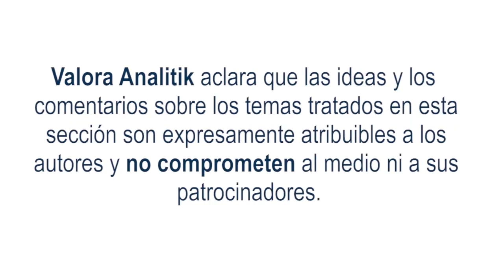PIB de Colombia cae un 0,3 % en el tercer trimestre del año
De acuerdo con el DANE, la economía nacional se contrajo en el tercer trimestre del año; ello, al evidenciar un decrecimiento de 0,3% en el PIB del país con respecto al mismo periodo de 2022.

Dicho lo anterior, en el tercer trimestre del año, se observó una contracción significativa en las industrias manufactureras, registrando una disminución del 6,2%, lo que contribuye negativamente con -0,8 puntos porcentuales a la variación interanual del PIB.